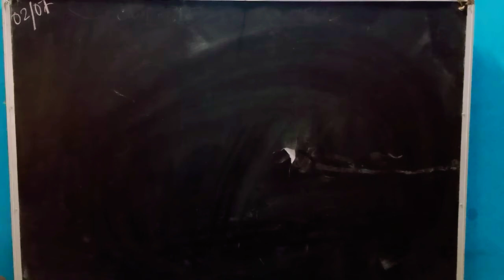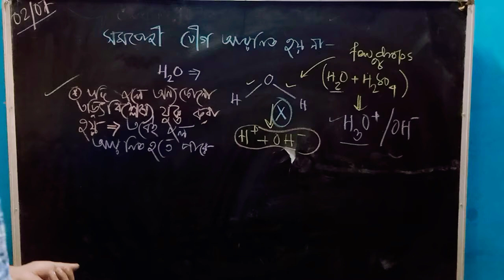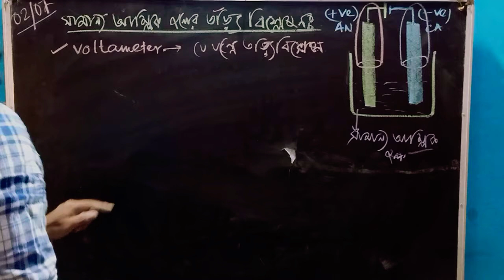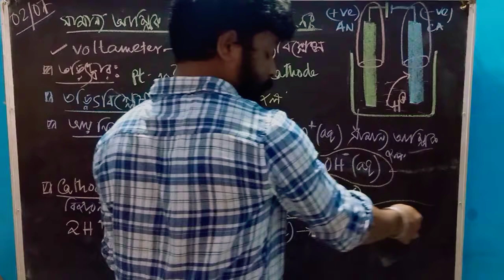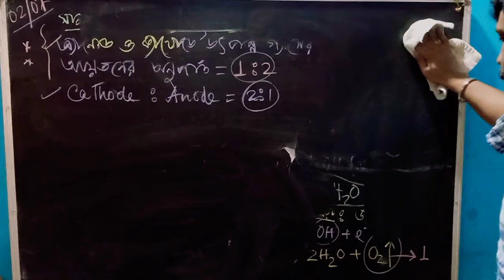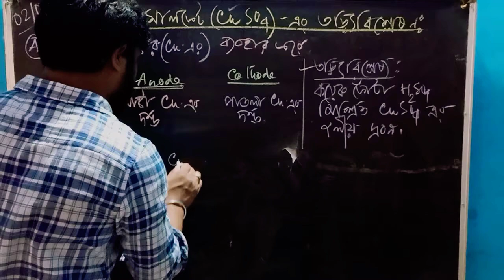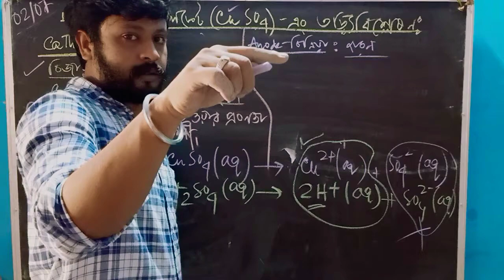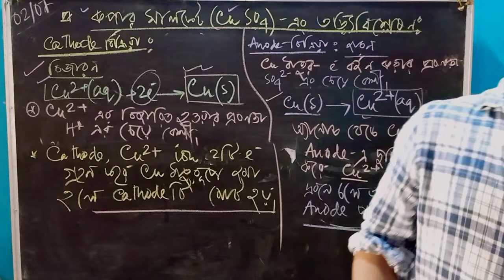Electrolysis Class-10 CH-02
Electrolysis of acidic water
Electrolysis of copper sulphate solution using a few drops of sulphuric acid